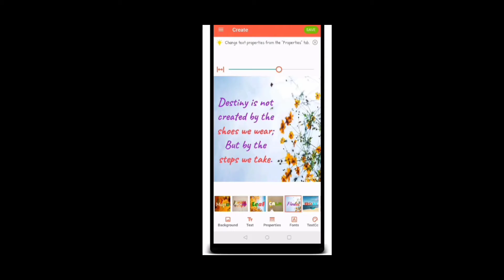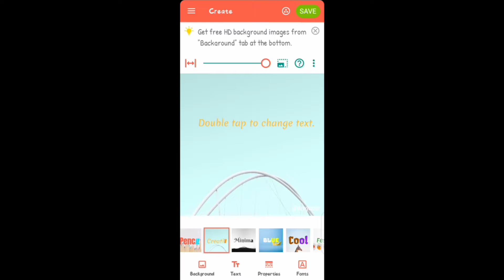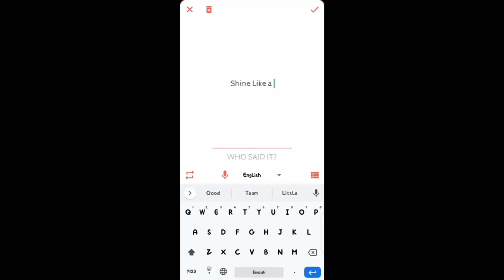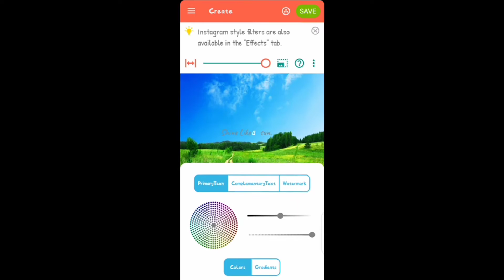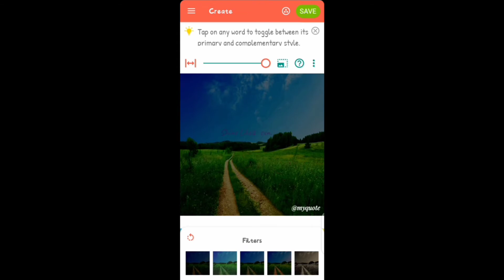How to make quotes with quotes creator | Technical Kashif Hameed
Hello Viewers!

Today in my video I will share with  an application review Quotes Creator.
Sometimes we want any app through which we can make our quotes attractive ,
there are lots of apps in play store today i am sharing one of it .
Quotes creator is one of an amazing application ,In Quotes creator app there are lots of templates available
on which you can add your  desired quote you can also change font its color its size and many more in Quotes creator app.
Hopefully ,you like my video thumbs up.
How to make quotes with quotes creator